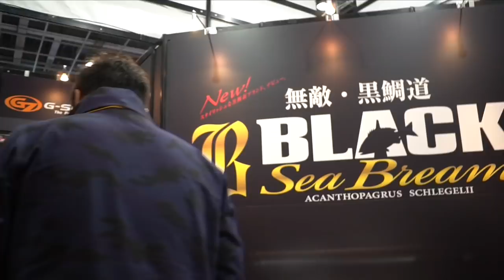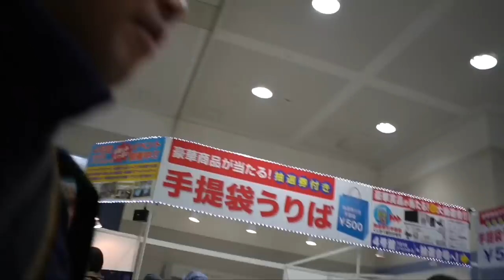小森嗣彦プロにライトリグ最強のラインシステムを聞く！＆小森プロ、、、恐ろしい失敗の御報告です【フィッシングショー 大阪2018】難しい季節の亀山湖バス釣り攻略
ＳＵＢ！最強のトーナメンター小森嗣彦プロにラインシステムのブースで気難しい亀山湖の冬場のバス釣り攻略方法を聞いてきました！小森プロがトーナメントで勝つために照準を合わせて開発しているラインシステムのストラディックフィネス！細い番手が細かくサイズ分けされていますが、かなり具体的に使い分けを教えてもらいましたよ！そんな小森プロと会場を移動中にJB TOP50の引退を表明された北大祐プロと遭遇！固い握手のシーンを激写する事に成功しましたが釣光TVのせいでとんでもない事になってしまいました、、、詳しくは動画をご覧下さいませ！

いよいよフィッシングショー ２０１８が開幕！今年はシマノの18ステラとダイワの18イグジストの最高級リール対決に注目ですが、その他にも注目の新製品が盛り沢山です釣光TVの気になっている釣具はシマノのバンタムMGL、ワールドシャウラにイマカツやジャッカルの新作ルアー、イベント方面は「釣りよかでしょう」さんのトークショーにジャッカル×シマノの重大発表も気になりますよね！釣光TVではフィッシングショー２０１８特集期間って事でどんどん動画をアップして行きま〜す。